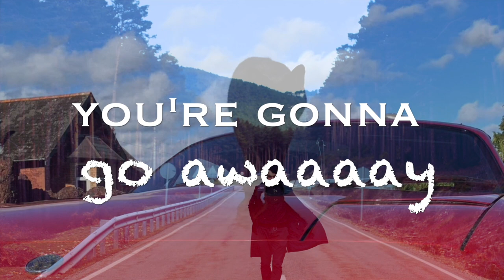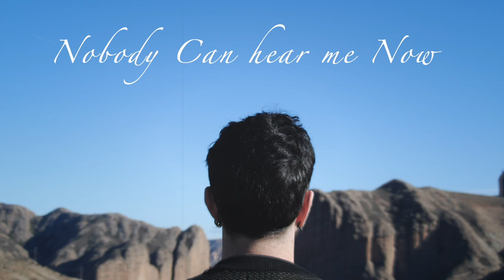Silver Roy - 22:22 (Tracklist Video)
The time when all comes together is like the real meaning of winning a fight against your enemy..yourself.
Rarely I have found myself in a situation where living outside the matrix in my head was possible. the real contact with nature has been one of the greatest experience ever.. and I only can be grateful for that,.
This release just honor  the angels whom guides me thought this very strange times we are living in.
Love xx

Tracklist Video
01. Unhappiness
02. Running
03. The Creeper (Acoustic Version)
04. Vibration
05. When I´m Gone (Acoustic Version)
06. Destiny
07. Nights in Saturn
08. You Never Said. ft Gill Mott
09. Tearing Me Apart
10. Father
11. Maybe
12. Mother (Acoustic Version)
13. Reykjavik